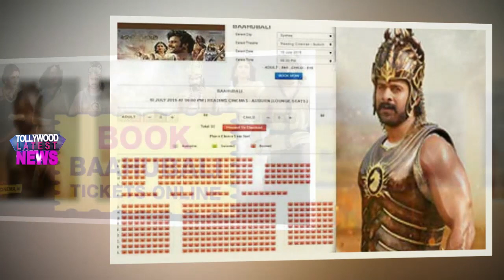బాహుబలి-2 టిక్కెట్ల పేరుతో భారీ మోసం : Fake Bahubali2 Advance Booking Sites | Fake Bahubali tickets